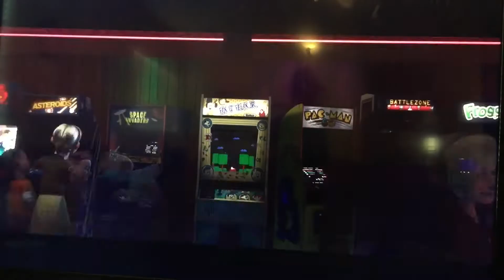YTP: FIX it Wralph